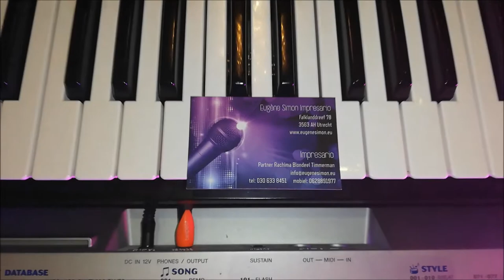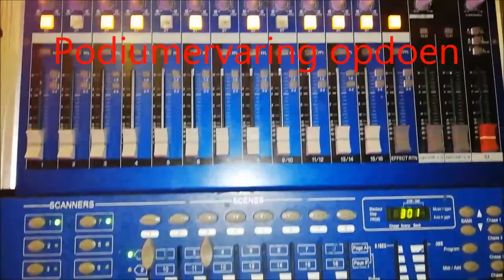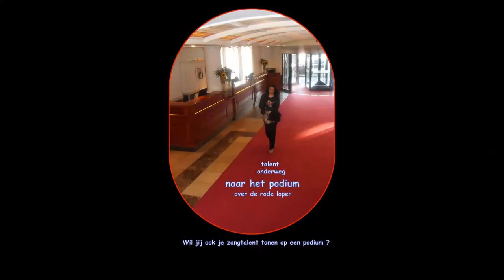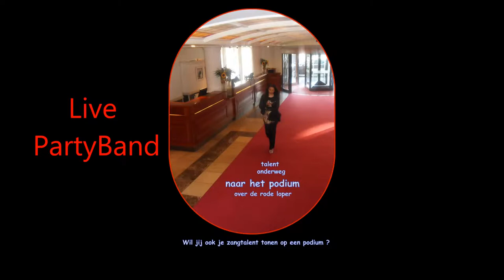Eugène Simon Impresario Utrecht Overvecht | His Lady Singers PartyBand Tune 2019 | Zangeressen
Eugène Simon Impresario Utrecht Overvecht | His Lady Singers PartyBand Tune 2019 | Zangeressen die meer podiumervaring willen opdoen met een professionele bandleider en artiestenmanager bellen voor meer informatie Eugène Simon Impresario. | Elke zaterdagmiddag serieuze auditie voor zangeressen | Starters niveau | Gevorderden niveau | Die elke zaterdagmiddag willen repeteren om live goed voor de dag te komen.

Zangeressen die graag elke zaterdagmiddag 14:00 - 15:30 uur willen repeteren in Utrecht Overvecht | Falklanddreef 78, 3563 AH | Om met zijn live PartyBand en Lady Singer Rachima live optredens te doen in Utrecht, Den Haag, Rotterdam, Amsterdam | Podiumervaring opdoen | Met Rachima Blondeel Timmerman | Fifties Victor Zanger Gitarist | Glenn Kolmus Jaz Gitarist | Ton Ruijs Drummer | Startende Zangeres Lisette Michelle Grootveld |

Artiestenmanager | Zangcoach | Band Promotor | Tekstschrijver en Componist | Eugène Simon Impresario Utrecht Overvecht |

Livestream YouTube via Radio Centraal Fm Den Haag van Rob Candy.